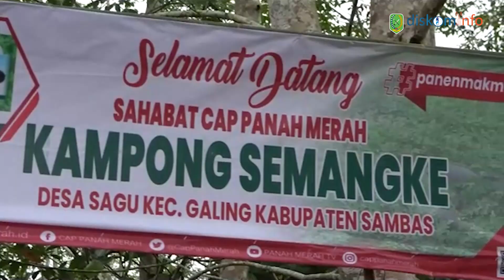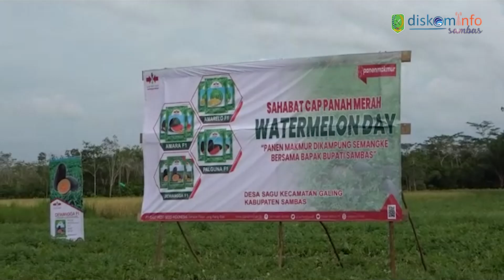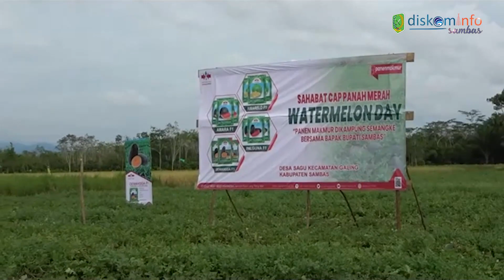LAUNCHING KAMPUNG SEMANGKA DI SAGU, BUPATI SATONO KAGUMI PETANI MILLENIAL